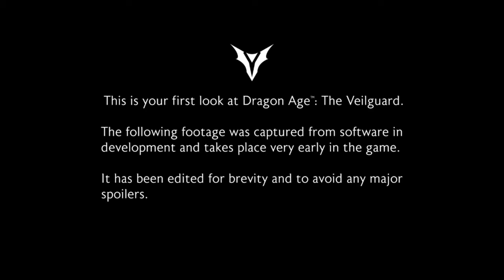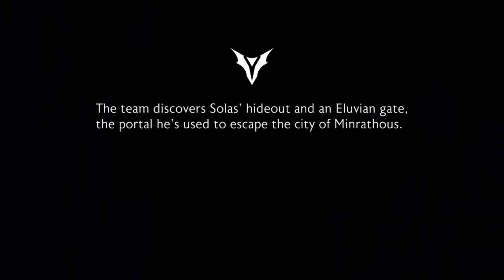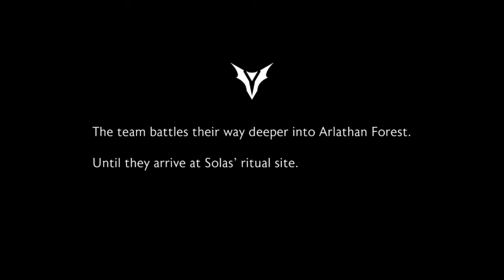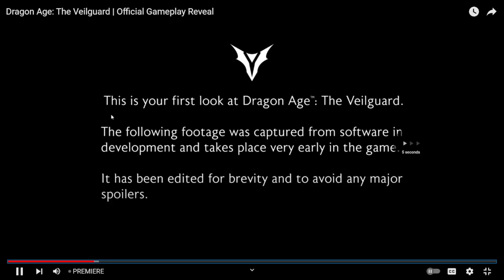Dragon Age The Veilguard Full Gameplay Reveal | Live Reaction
Having waited 10 years for Dragon Age 4 & Bioware just dropped a new gameplay reveal of Dragon Age The Veilguard! Join me as we break this down, react to it and I give you my thoughts!

Now watch me poorly play Dark Souls? Everything from chaos witch quelaag to knight lautrec can be found here!.